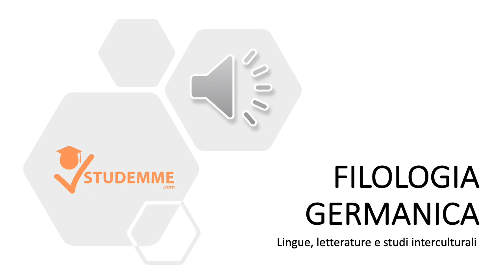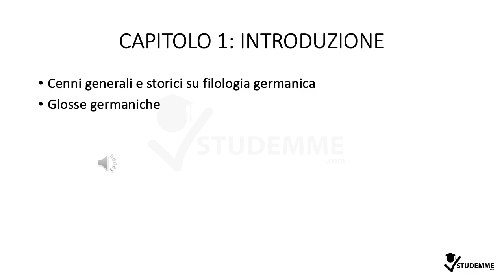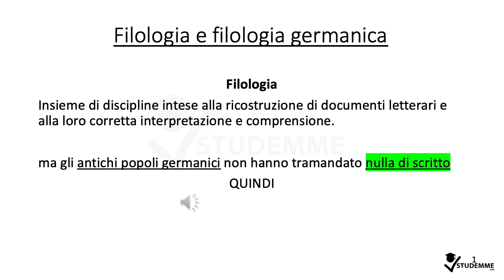FILOLOGIA GERMANICA RIASSUNTO | introduzione alla filologia germanica cosa studiare per l'esame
Devi superare l'esame di FILOLOGIA GERMANICA e stai cercando un riassunto? Scopri su studemme.com il video riassunto di filologia germanica, lo trovi a questo

Video riassunto di FILOLOGIA GERMANICA: realizzato da uno studente del corso di LAUREA TRIENNALE in LINGUE, LETTERATURE e STUDI INTERCULTURALI della UNIVERSITA’ DI FIRENZE che ha superato l’esame con la professoressa Letizia Vezzosi.

Lo studente che ha realizzato questo video riassunto ha perfezionato il suo studio seguendo le lezioni da remoto, conformemente alle norme della didattica a distanza. Inoltre, si consiglia la lettura integrale delle opere mitologiche richieste dalla professoressa.

ARGOMENTI TRATTATI:

– Capitolo 1: Introduzione alla Filologia, slides 2-11
– Capitolo 2: Leggi grammaticali, slides 12-28
– Capitolo 3: Rune, slides 29-38
– Capitolo 4: Anglosassoni, slides 39-46
– Capitolo 5: Goti, slides 47-52
– Capitolo 6: Sassoni, slides 53-56
– Capitolo 7: Letture, slides 57-74